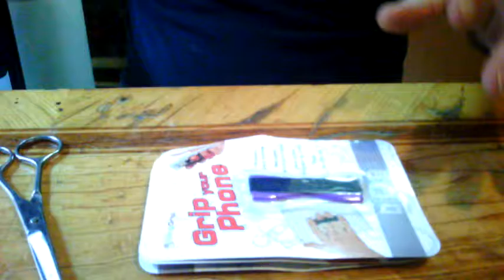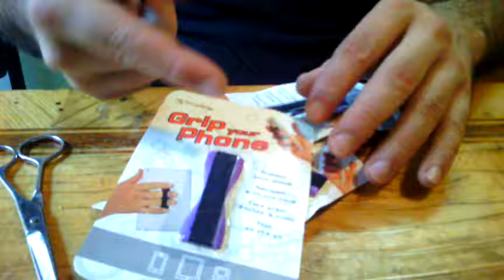Держатель для телефона ,планшета.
Всем привет.
Делать видео обзор на новую вещь,считаю некорректно,так как ею надо попользоваться и потом делать отчет о том,сколько и как она отслужила.
К стати в этом ) - плей листе я рассказываю от этом!